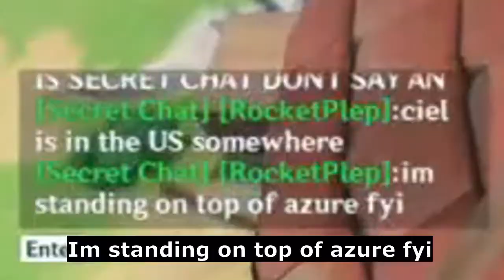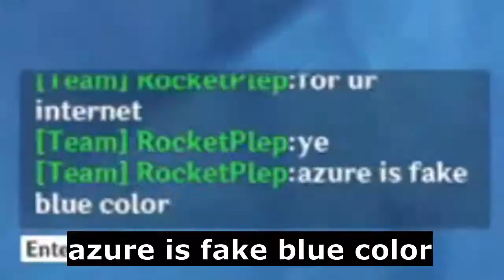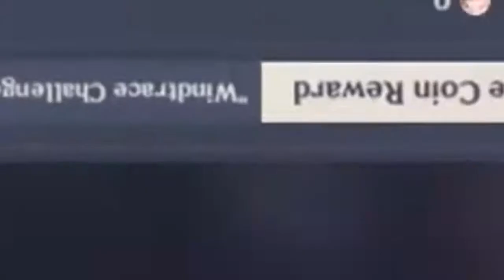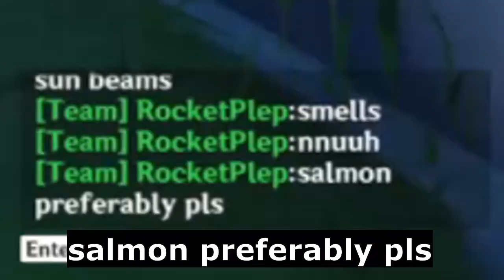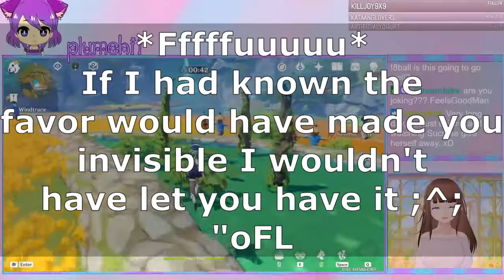Genshin Impact Hide-n-Seek [Twitch Streamers]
genshin impact twitch stream